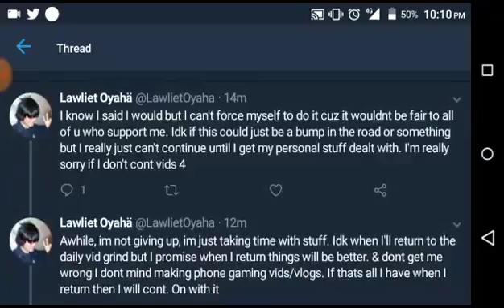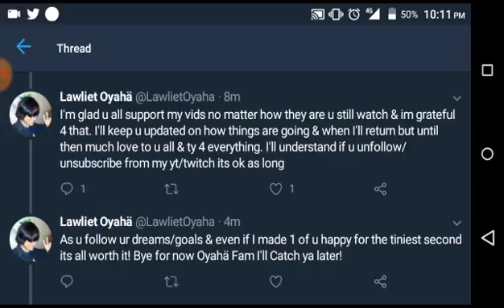Update! I'm Sorry!